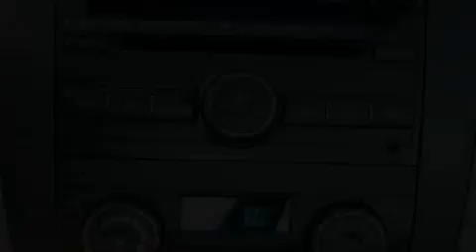Pre-Owned 2008 Buick Lucerne WI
Year : 2008
 Make : Buick
 Model : Lucerne
 Engine : 3.8L V6
 Trans . : Automatic 4-Speed
 Exterior : Platinum Metallic
 Miles : 51,124
 Interior : Titanium w/Custom Perforated Leather-Appointed Sea
 Stock : 157913